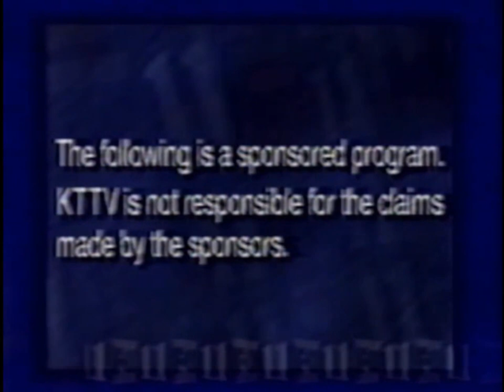KTTV FOX 11 (1996): Sponsored Program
KTTV's Infomercials during late night to morning hours in the 90s.